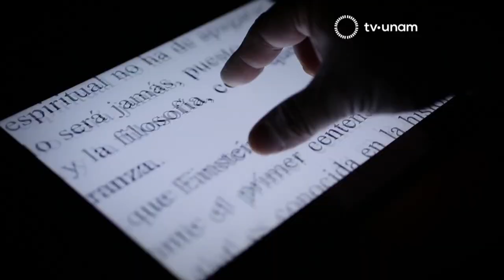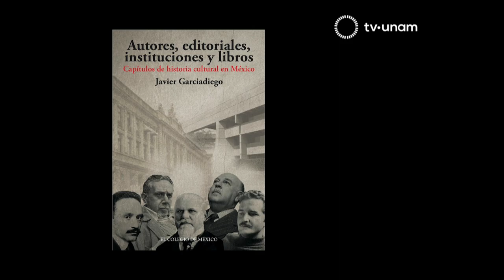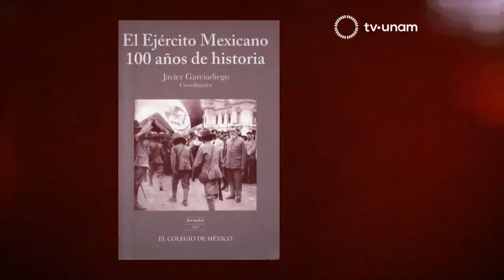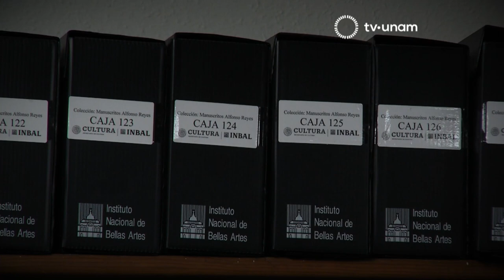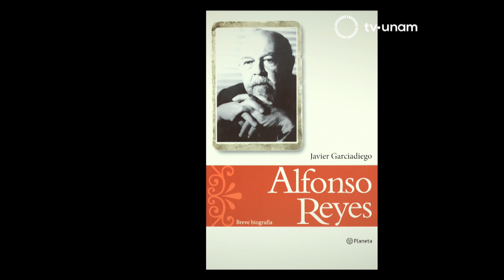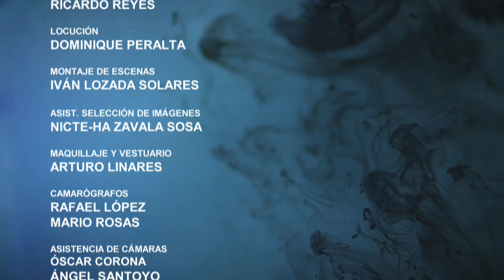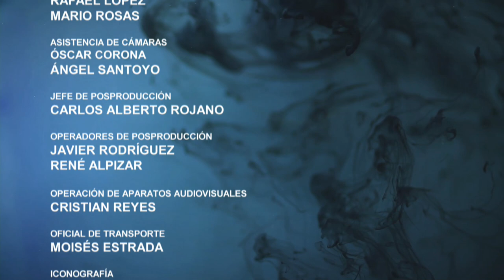Pasión por la Historia: Javier Garciadiego. Gramáticas de la creación.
Javier Garciadiego nos recibe para conversar acerca de sus inicios como historiador y de las posibilidades del lenguaje para llegar a diferentes públicos lectores. Conoceremos, también, el legado que resguarda la Capilla Alfonsina y nos aproximaremos a la vida y obra de Alfonso Reyes, figura emblemática de las letras hispánicas y presencia fundamental en la vida cultural del siglo XX en México.

Conducción:
Laura García Arroyo
Lexicógrafa, editora y traductora

Invitados:
Dr. Javier Garciadiego
Historiador